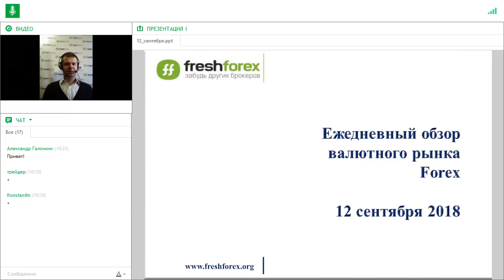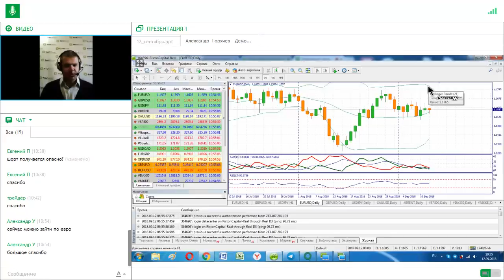Ежедневный обзор FreshForex по рынку форекс 12 сентября 2018